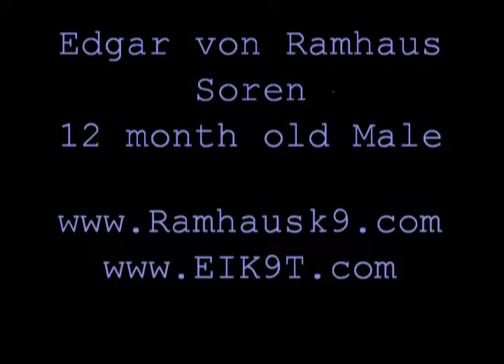Soren working on some obedience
Soren a 12 month old German Shepherd working on his dumbbell retrieve and hold, and some heeling and left turns.